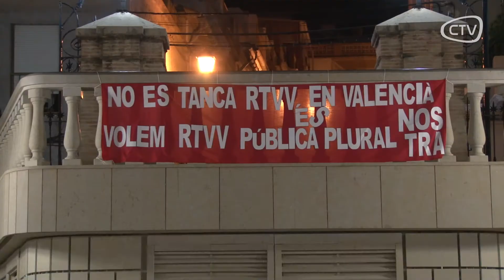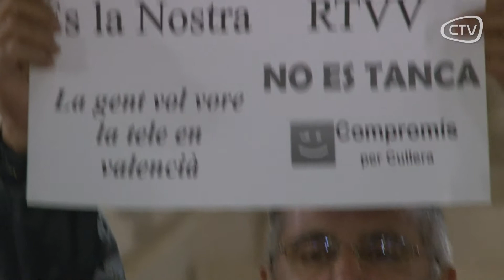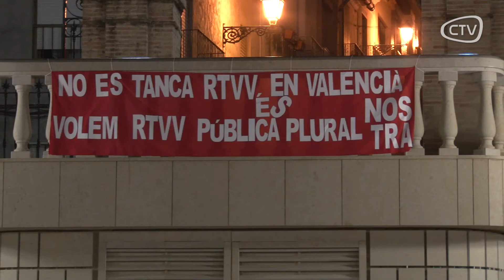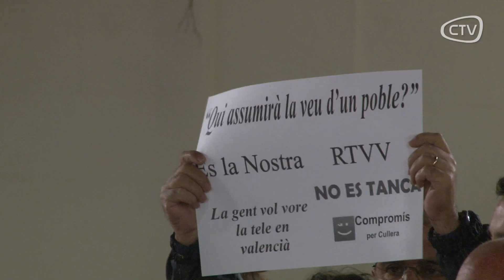Concentració contra el tancament de RTVV